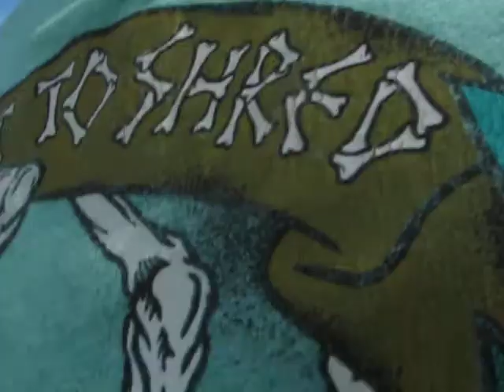beach vlog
i do a vlog on the beach